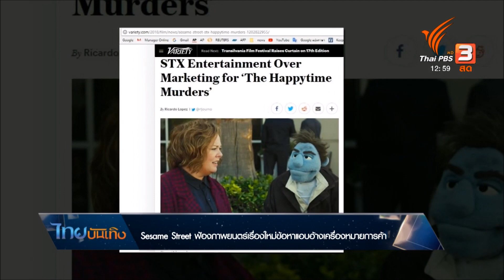Sesame Street ฟ้องภาพยนตร์เรื่องใหม่ข้อหาแอบอ้างเครื่องหมายการค้า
ความบันเทิงในรูปแบบ "หุ่นมือ" ที่ใช้เชิด ชัก และพากย์เสียง เป็นที่รู้จักและคุ้นเคยของเด็กๆ ทั่วโลก แต่ล่าสุดภาพยนตร์เรื่องใหม่ได้นำเสนอเรื่องของหุ่นมือต่างออกไป เพราะมาในรูปแบบโหดมันฮาติดเรท จนถูกผู้สร้าง Sesame Street รายการโทรทัศน์สำหรับเด็กของสหรัฐอเมริกา ยื่นฟ้องต่อศาล